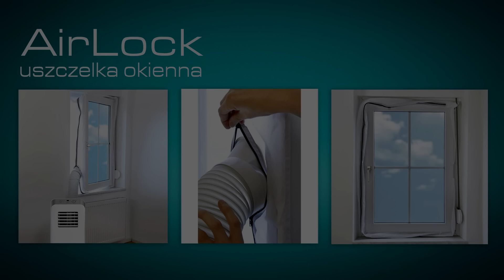Klimatyzator przenośny Blaupunkt Moby Blue 0909 / 1012 - Recenzja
Kupuj taniej! Z kodem "YTEMX3" otrzymasz 3% rabatu!

Recenzja klimatyzatorów przenośnych Blaupunkt Moby Blue 0909 oraz Moby Blue 1012. Klimatyzator przenośny to doskonałe rozwiązanie dla osób poszukujących niezawodnych urządzeń do wydajnego i oszczędnego chłodzenia pomieszczeń w upalne dni. Sprawdza się wszędzie tam, gdzie nie można zainstalować urządzeń ściennych typu split.